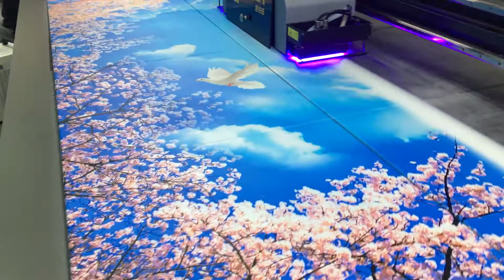Amazing UV printing on stainless steel by KGT-2513 with Ricoh Gen5 printhead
UV flatbed printer supplier in China
WhatsApp & Wechat & Skype: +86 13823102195